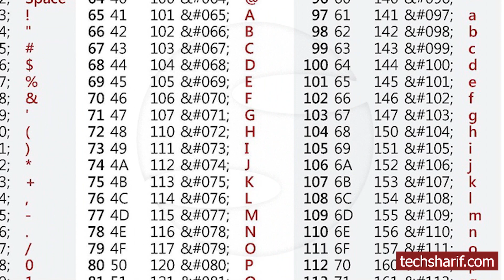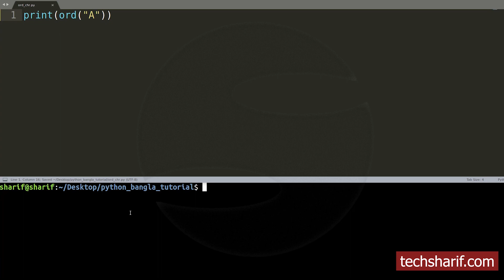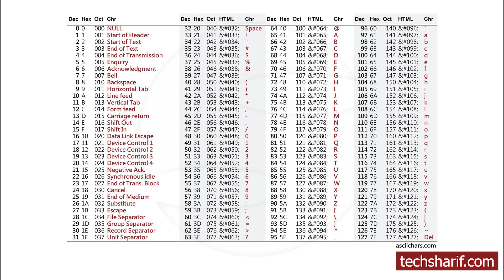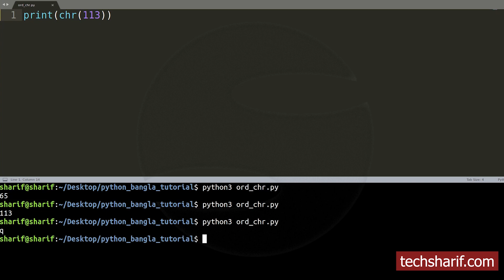Bangla Python Tutorial - 08.03 - chr ord ( The Game of ASCII )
chr(), ord(), ascii, string, characters

বাংলা পাইথন, পাইথন প্রোগ্রামিং, পাইথন, প্রোগ্রামিং, পাইথন টিউটোরিয়াল, বাংলা পাইথন টিউটোরিয়াল, প্রোগ্রামিং টিউটোরিয়াল, python, bangla python, python tutorial, bangla python tutorial, python programming, bangla programming, programming tutorial, programming with sharif, sharif chowdhury, programming with sharif chowdhury,